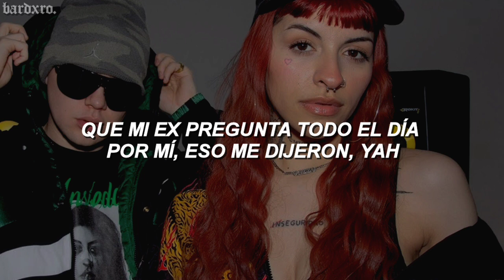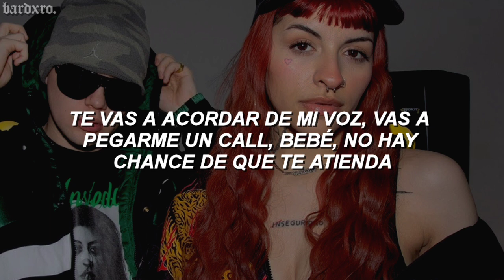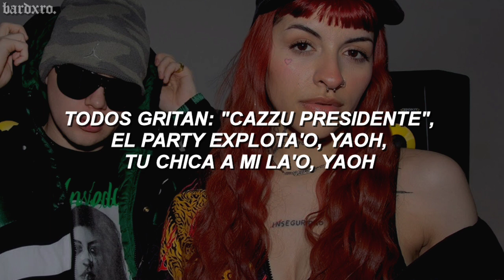cazzu || bzrp music sessions #32 // letra